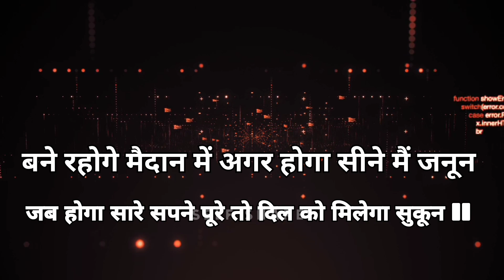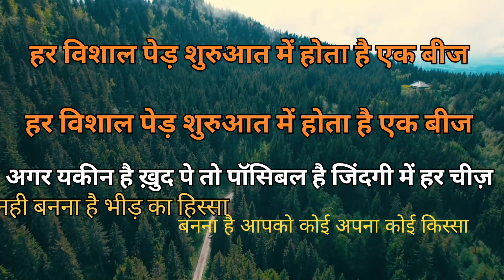Lakshya Motivational Video Speech in Hindi ll By Self Share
This channel name is "SELF SHARE".

SELF means _me you and UniversII So who
struggle, failed and surged ahead in search of
success, happiness and contentment.Just like any
class guys vision Of his Goals in Life...
This channel provides you.The best
motivational speech in Hindi and English language
With inspirational & positive quotesi You can learn
meditation...Know truly love & listen in Hindi story

Our purpose is provide Your Knowledge of
We are trying to provide everyone a good health &
wealth and happiness which is key to successI

🌝🌝🌝🌝 SO. 🌝🌝🌝🌝